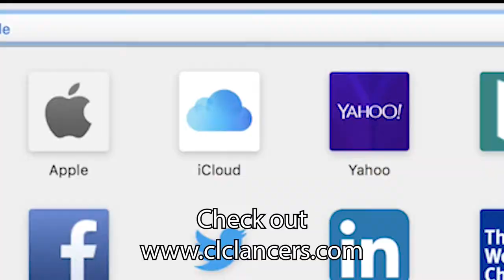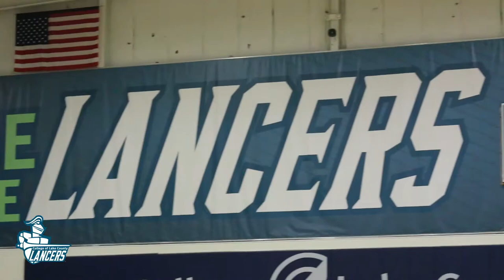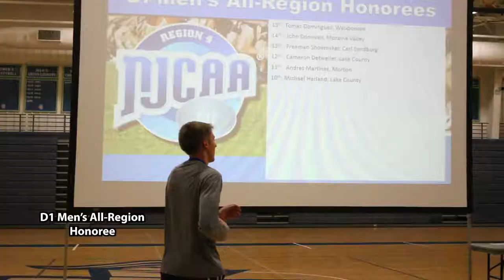CLC Lancers Women's Cross Country | Skyway Conference Race | Fall 2018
Instrumental:

First Place - My Free Mickey

2013 My Free Mickey Licensed to the public under